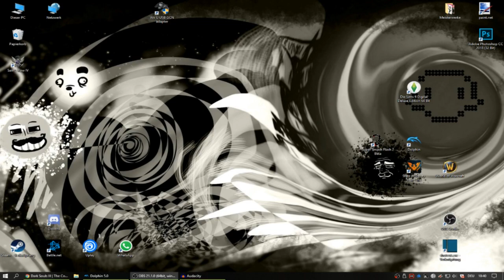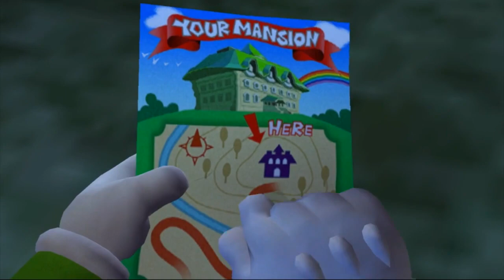Luigi's Mansion #1 Take 3... JETZT ABER!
dritter versuch °o°